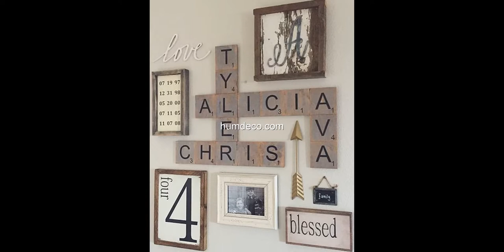60 + Creative WOOD Wall Decoration Ideas 2020 Amazing Wall Decor Ideas